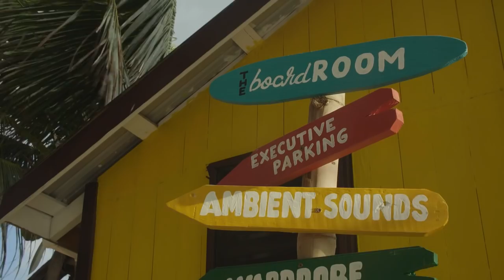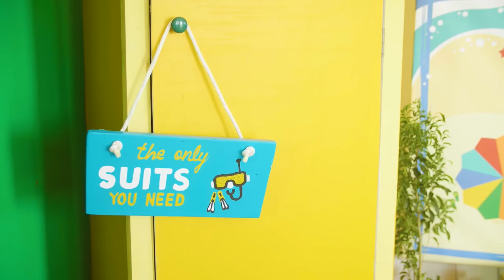Belizesure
Introducing Belizesure: the mix between business, leisure, and Belize! Want to win your own Belizesure experience in Belize?